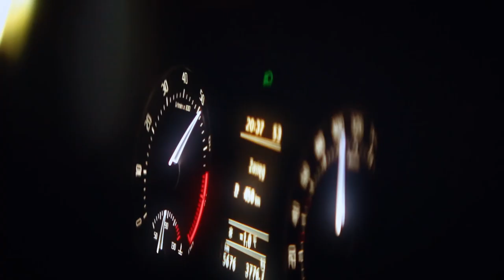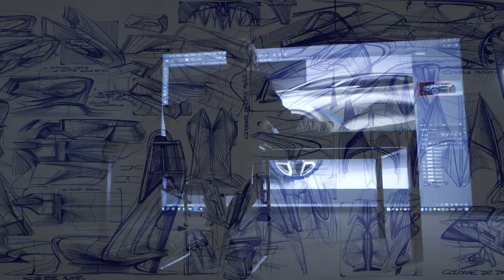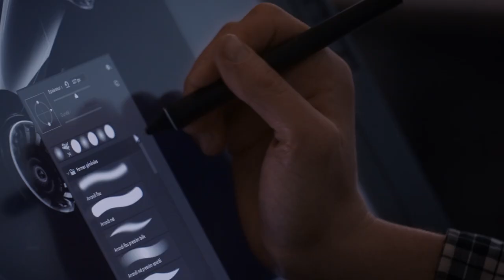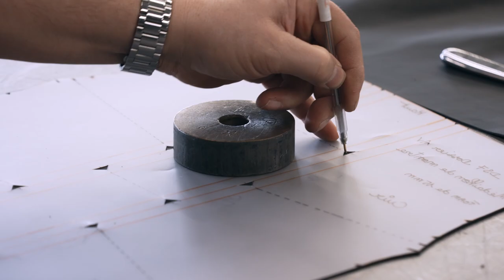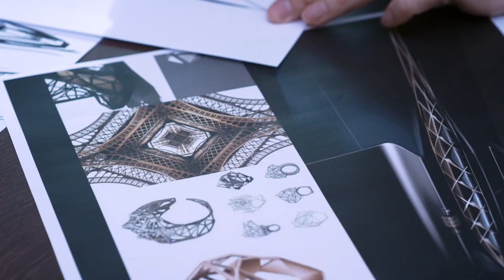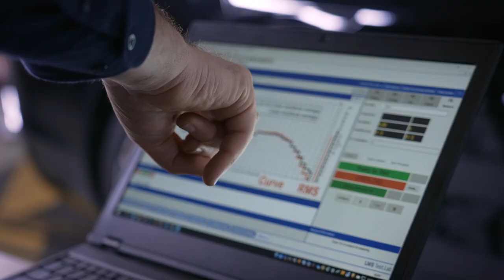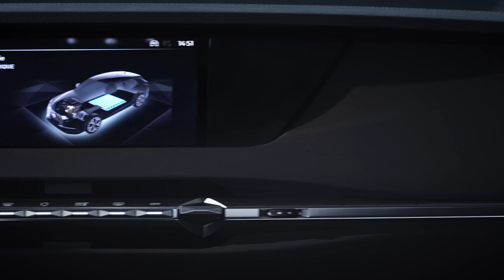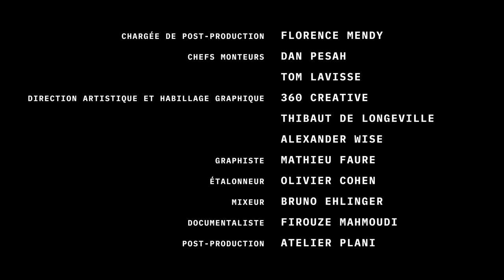The Art of DS (le documentaire)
[PARTENARIAT] Il y a 7 ans, DS Automobiles s’est lancé le défi de faire renaître le luxe automobile français. Pour cela, la marque s’entoure des designers les plus créatifs, fait appel aux meilleurs artisans, aux ingénieurs les plus précis, et aux pliotes les plus audacieux. Le défi est immense, mais l’histoire est en route pour créer l’une des plus belles épopées de l’industrie française…